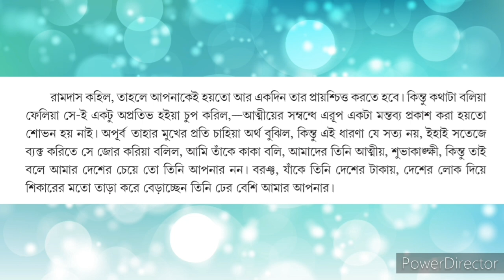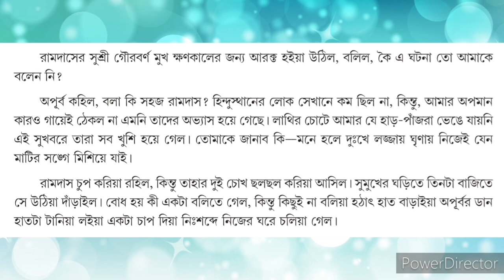দশম শ্রেণী, বাংলা: 'পথের দাবী' গদ‍্যাংশের আলোচনা (চতুর্থ পর্ব)